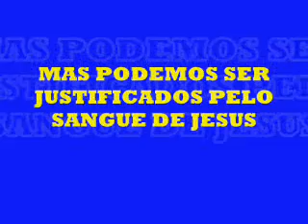MENSAGEM SUBLIMINAR NENHUMA RESISTE A ISSO:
INCONFORMADOSTV